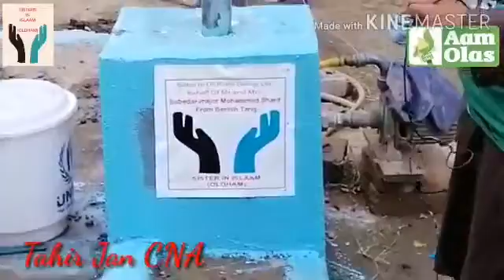July 1, 2020